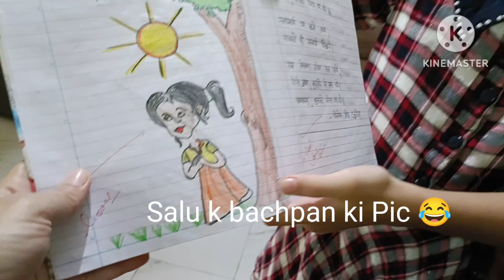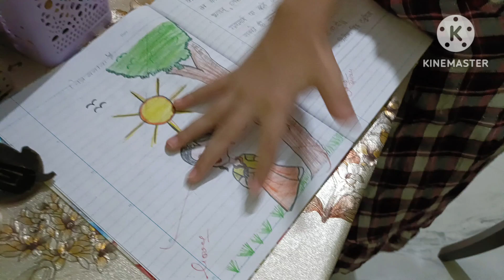Paneer sandwich recipe 😋 | Salu k bachpan ki Pic mil gyi | Indian Mom vlog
daily vlog

daily vlog

daily vlogger

3:37 O

paneer sandwich recipe

paneer sandwich recipe for weight loss

paneer sandwich recipe in tamil

aneer sandwich recipe without mayonnaise

paneer sandwich recipe hebbar's kitchen

paneer sandwich recipe at home

paneer sandwich recipe for weight gain

paneer sandwich recipe healthy

paneer sandwich recipe in telugu

paneer sandwich recipe easy

paneer sandwich recipe inkannada